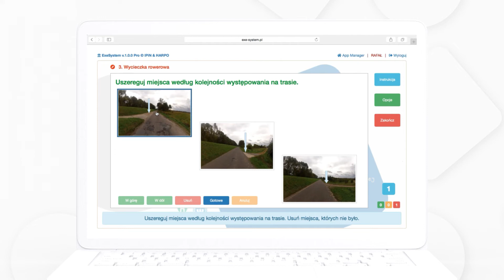Exesystem - programy terapeutyczne dla osób z dysfunkcjami przedczołowymi - 3. Wycieczka Rowerowa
III. WYCIECZKA ROWEROWA
Zadanie „Operacyjna pamięć topograficzna” jest przeznaczone do ćwiczenia zdolności, które pomogą zapamiętać drogę prowadzącą z jednego miejsca do drugiego.